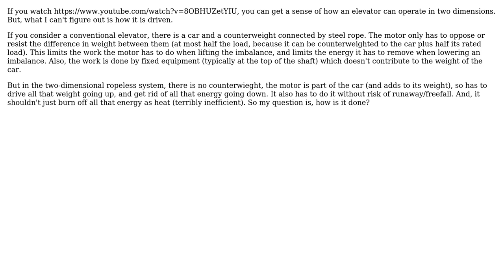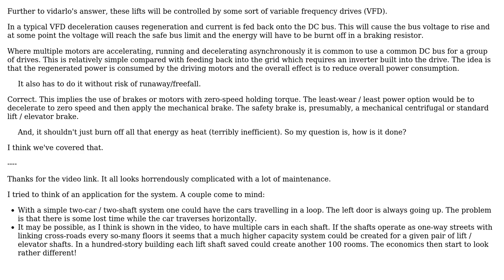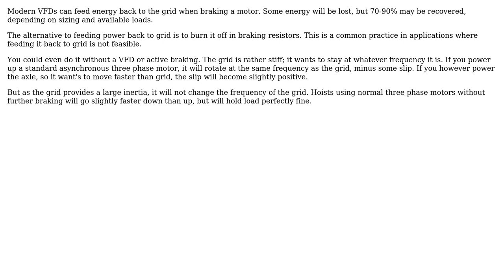Engineering: How does a two dimensional elevator work? (2 Solutions!!)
Engineering: How does a two dimensional elevator work?

With thanks & praise to God, and with thanks to the many people who have made this project possible! | Content (except music & images) licensed under CC BY-SA | Music | Images & others | With thanks to user vidarlo user Transistor user Anthony X and the Stack Exchange Network Trademarks are property of their respective owners. You are responsible for your own actions.